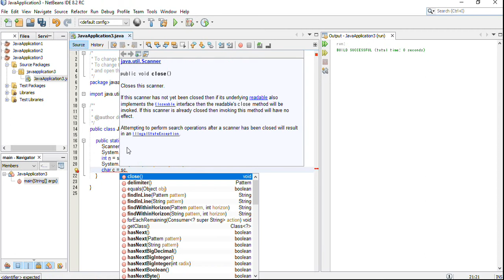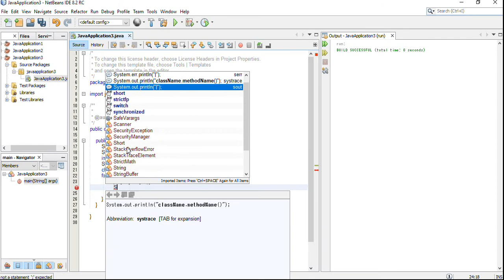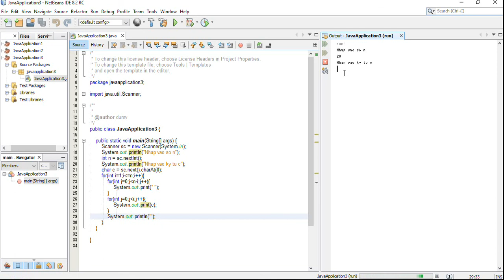DuMV - Java Mirrored Right Triangle Star Pattern Programs – Using For Loop